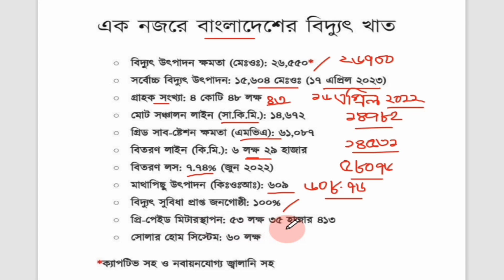এক নজরে বাংলাদেশের বিদ্যুৎ খাত ।। Power Sector in Bangladesh at a glance ।।